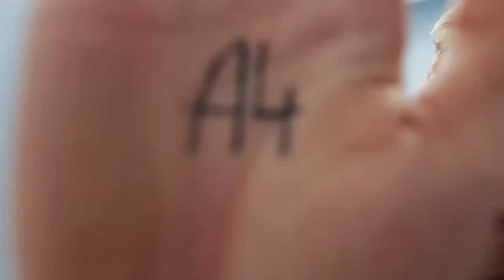МОЙКА МАШИНЫ БЕЗ СТЕКОЛ !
Официально это самое безбашенное видео на моем канале, мне нечего говорить, просто смотри ролик до конца!

Привет дружище, меня зовут Влад, мне 21 и я люблю жизнь! так же люблю смеяться, дурачиться  и вытворять всякие безумные штуки, именно этим я и занимаюсь на своем канале!